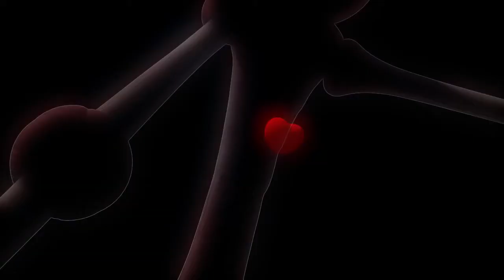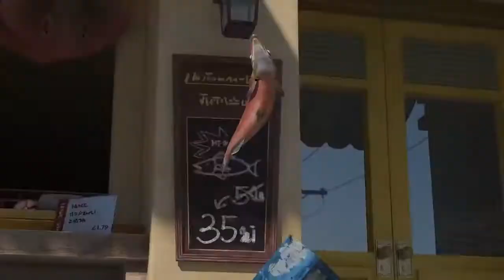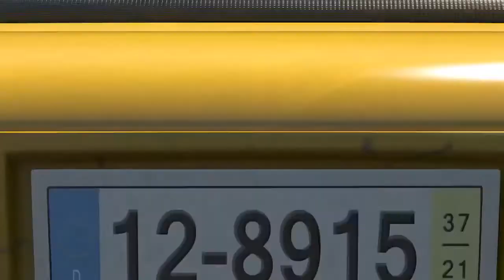LARVA - NEW YEARS EVE IN NEW YORK | 2016 Full Movie Cartoon | Cartoons For Children | Kids TV Shows